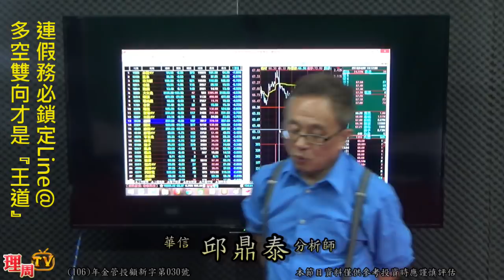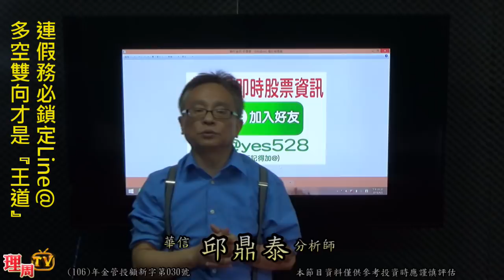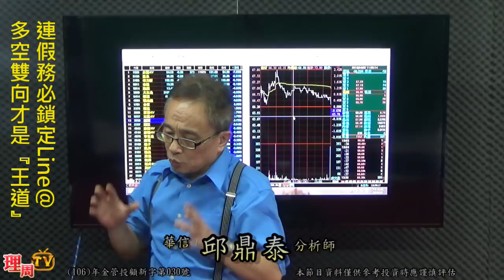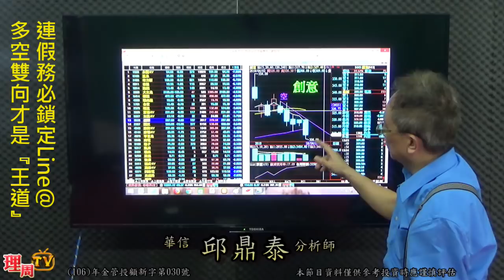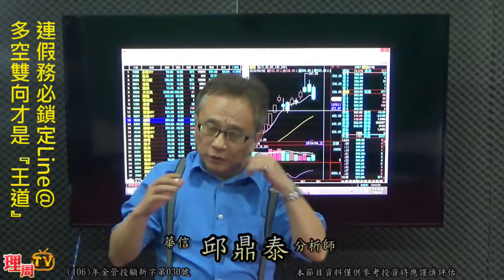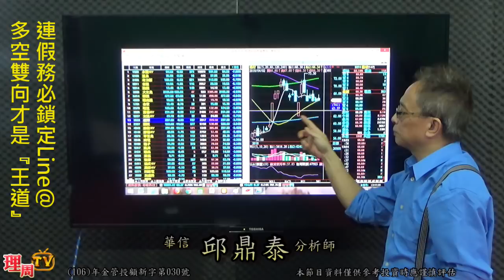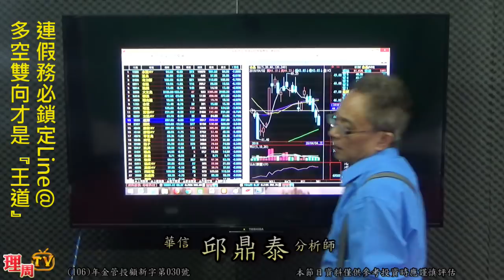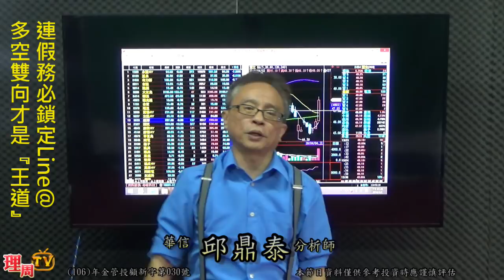理周TV-20180402 盤後-邱鼎泰 台股鑫攻略／連假務必鎖定Line@ 多空雙向才是『王道』